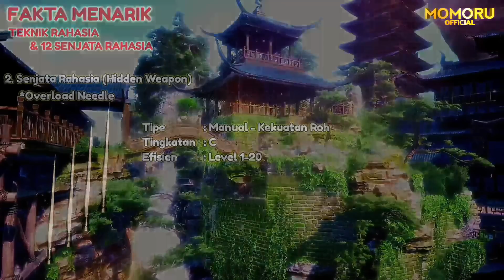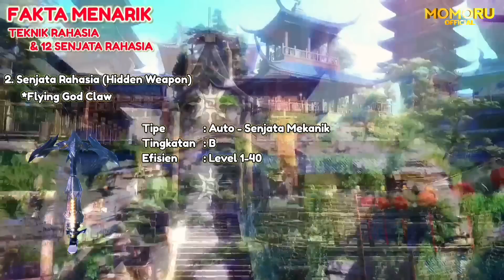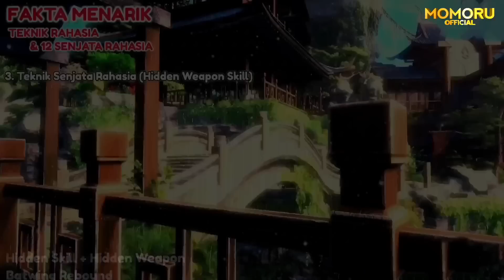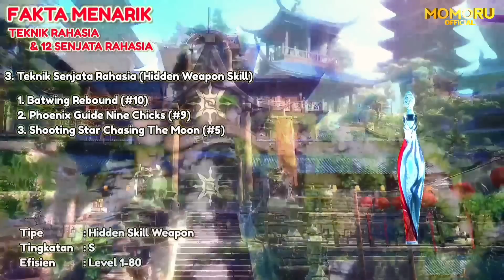SOUL LAND!! TEKNIK DAN 12 SENJATA RAHASIA TANG SAN!! FAKTA MENARIK!!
Dukung Momo, Dengan

Untuk Full Movie Sub Indo,
Silahkan Bergabung Group Facebook Momo :